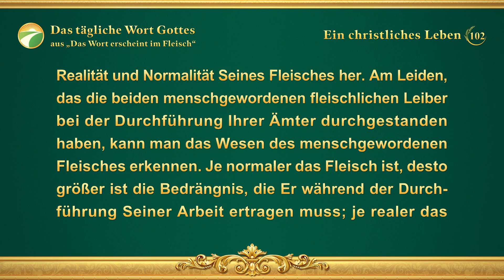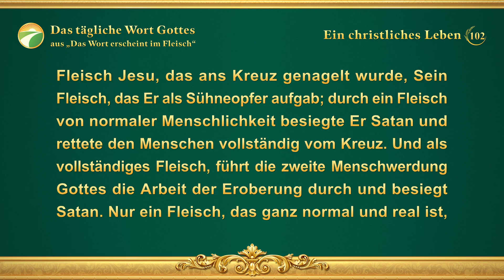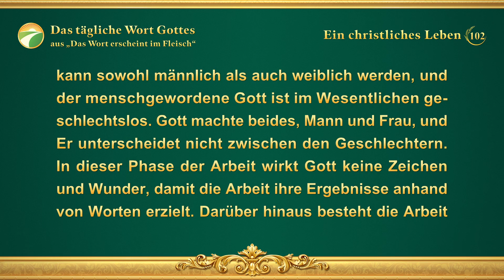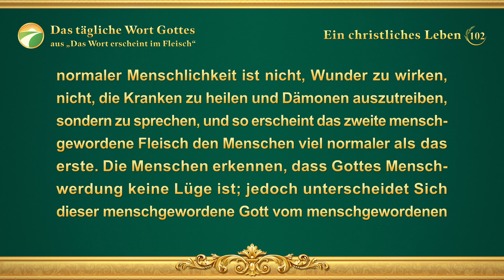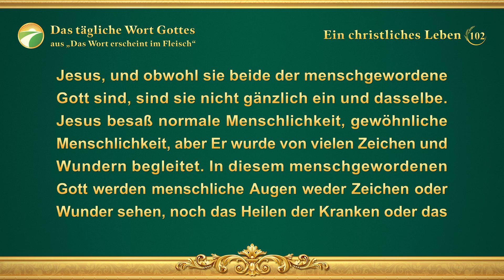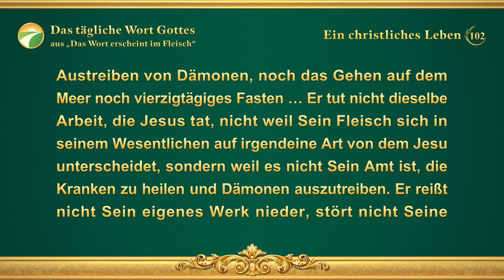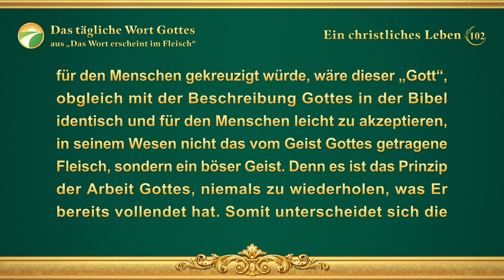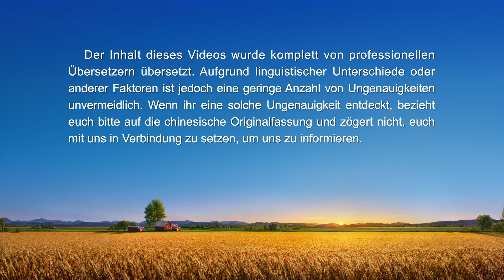Das tägliche Wort Gottes – Die Menschwerdung | Auszug 102